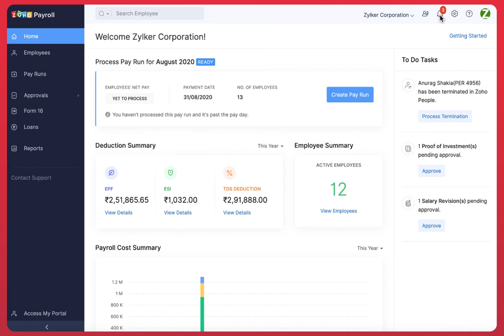04. Get timely reminders for all crucial payroll deadlines | Zoho Payroll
Blocking off your calendar is not enough to keep you on top of your payroll tasks! With Zoho Payroll you receive automated email alerts and in-app reminders for your upcoming and pending tasks.

Automations are just what you need to escape from legacy systems or spreadsheet hassles. At Zoho Payroll, Payroll Processing is made simple with automations and more

Explore our twitter handle to process payroll the better way, the Zoho Payroll way!